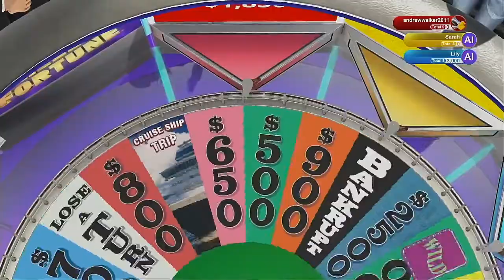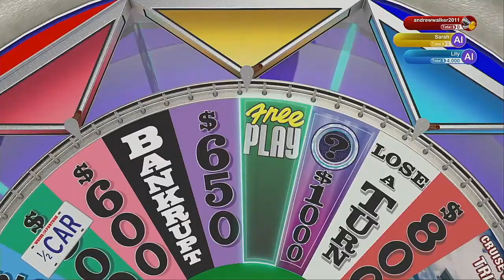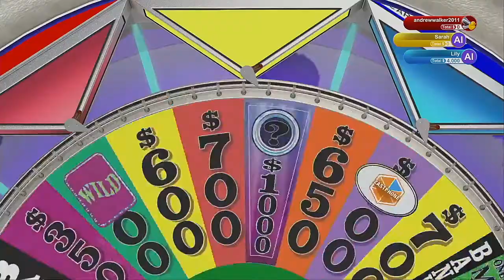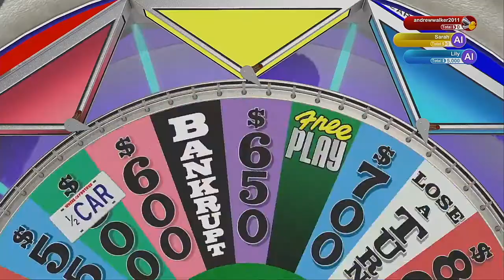Wheel Of Fortune 2021 Season Episode 4